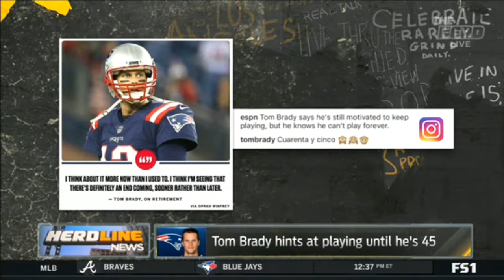How different is pre[aration entering your 3rd season ?